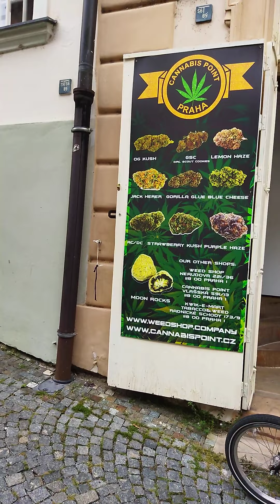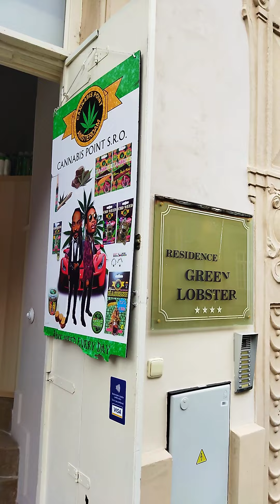Окно в Европу работа